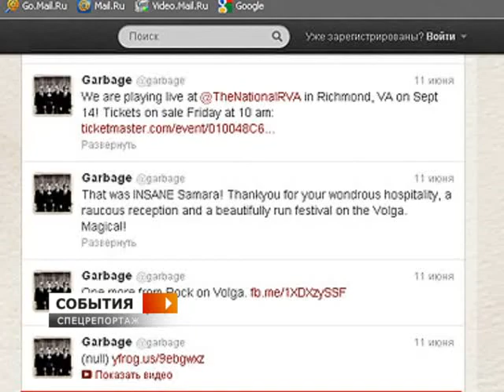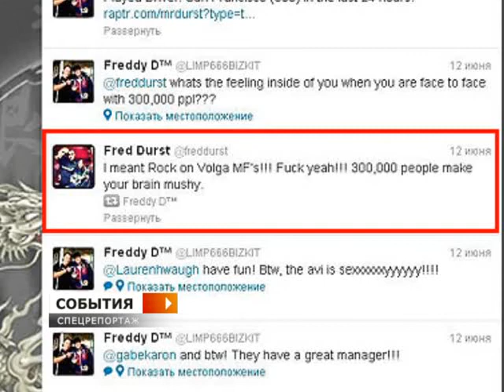Спецреп. Фестиваль «Рок над Волгой»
Фестиваль «Рок над Волгой 2012» в Самаре